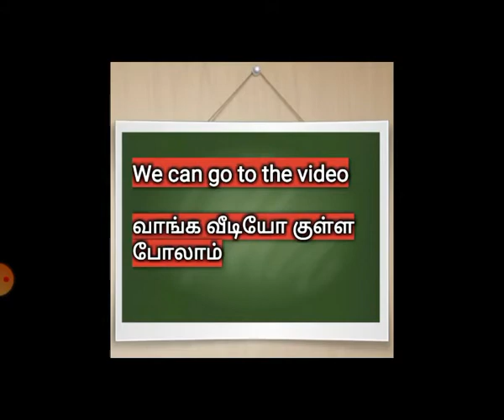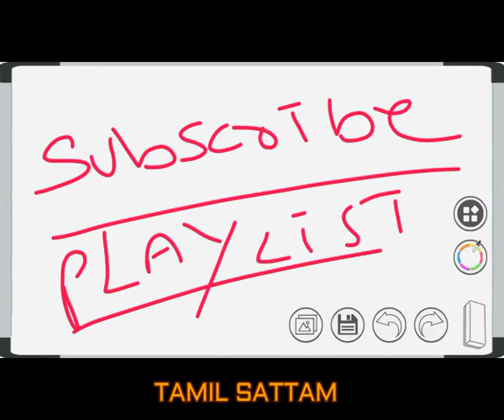IPC in Tamil what is IPC Section:116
TODAY TOPIC : IPC in Tamil what is IPC Section:116 Abetment of offence punishable with imprisonment.—if offence be not committed.if abettor or person abetted be a public servant whose duty it is to prevent offence. LEGAL LAW IPC BARE ACT#CRIMINAL LAW#TAMIL SATTAM#தமிழ் சட்டம்

Abetment of offence punishable with imprisonment—if offence be not committed.—Whoever abets an offence punishable with imprisonment shall, if that offence be not committed in consequence of the abetment, and no express provision is made by this Code for the punishment of such abetment, be punished with imprisonment of ...